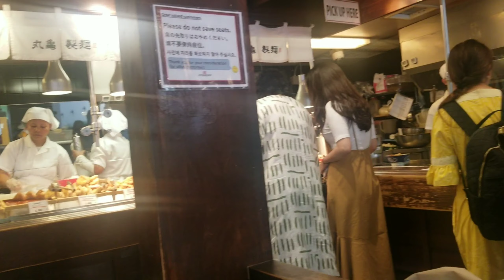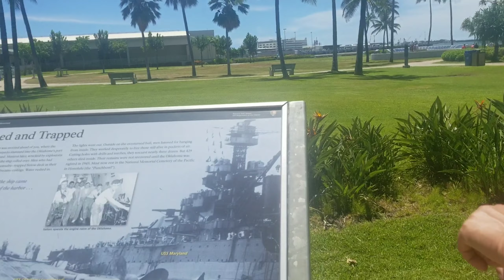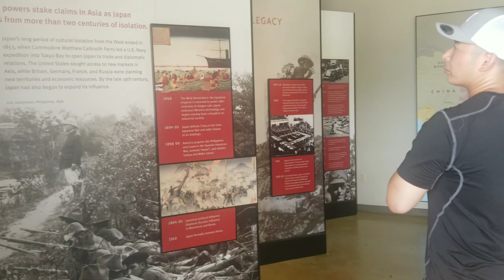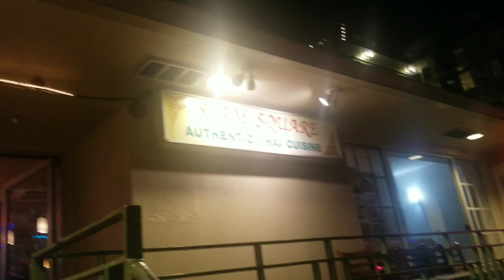Pearl harbor historical museum in Hawaii